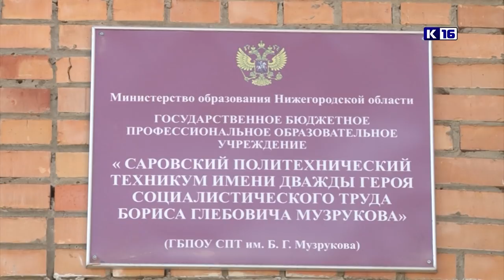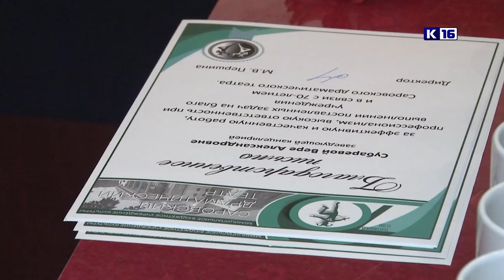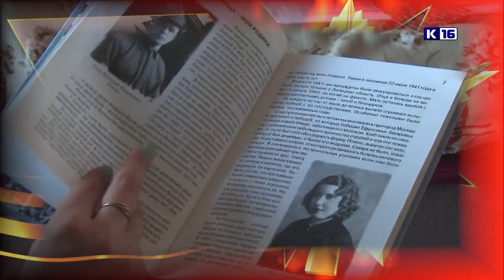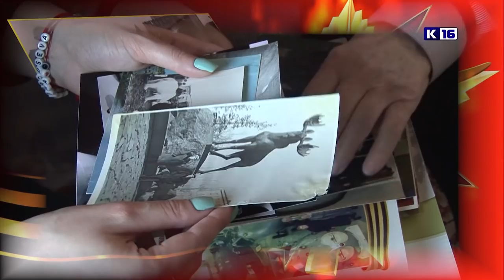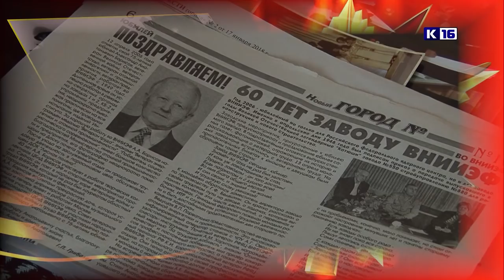Новости Сарова 18.04.2019